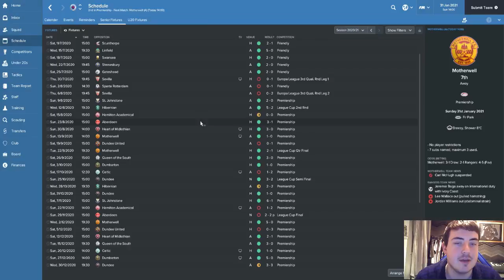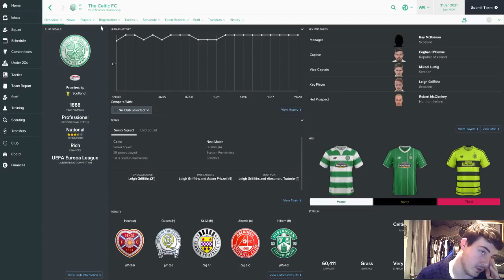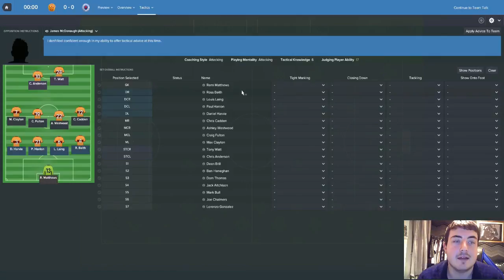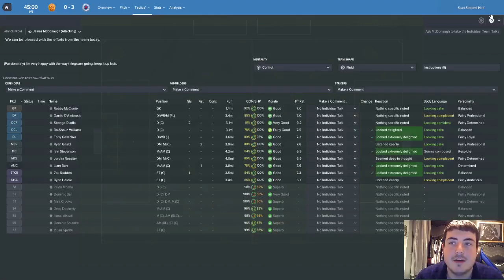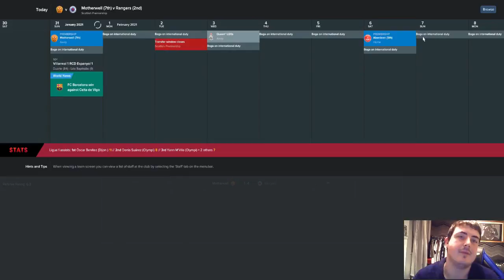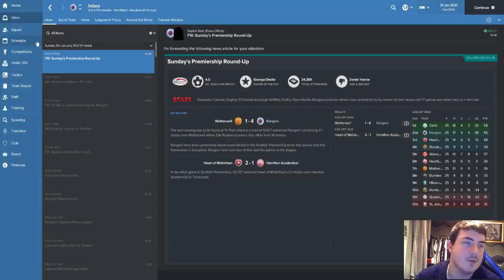Football Manager 2017 - Non-League to Legend (Rangers) - Season 5 Episode 7: OUT OF THE CUP!